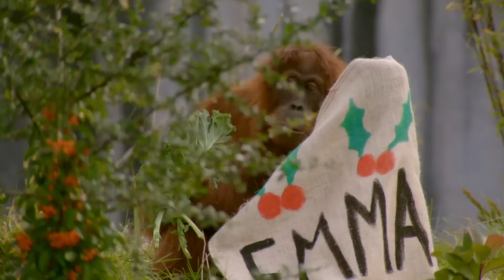A Cheeky Orangutan Christmas | The Secret Life Of The Zoo At Christmas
A cheeky orangutan gets a good Christmas haul.
Watch the 'The Secret Life Of the Zoo' on All 4